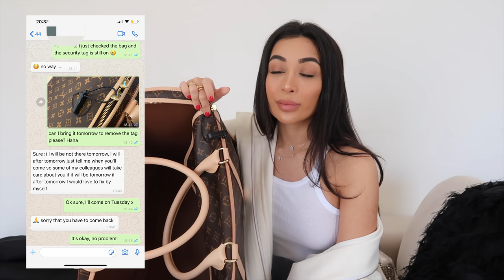I SPENT $20,000 ON STUFF I HATED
I got invited to the private Dior sale, check out my luxury shopping haul and vlog in Dubai. Shop items below;

5. Cartier Bangle (Nail with diamonds)
6. Cartier bangle (Clash de Cartier)
7. Van Cleef Bracelet (mother of pearl)
9. Van Cleef bracelet (black onyx)
12. Bulgari serpenti viper bangle